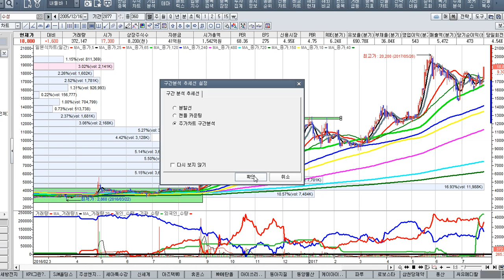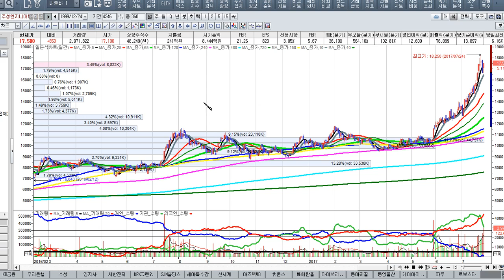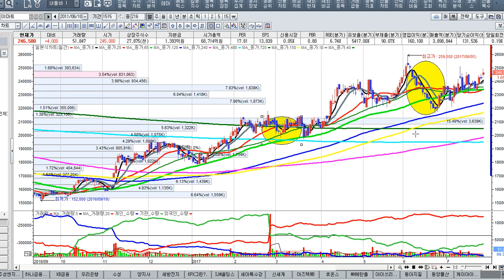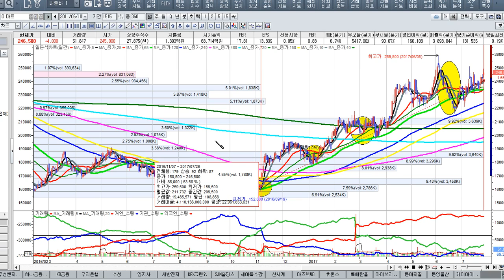[주식투자]포트폴리오의 집중은 바람직한가?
런칭방송은 8월 7-8일 장중방송으로 이어집니다
런칭전 무료 저녁방송은 7/31-8/3일까지 저녁 8시부터 9시까지입니다